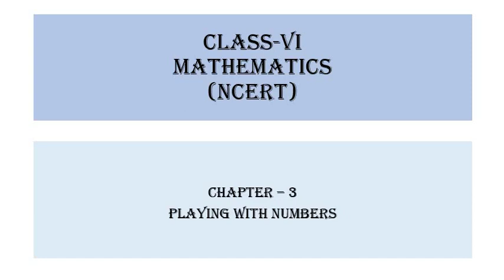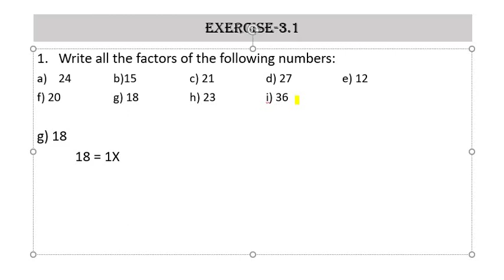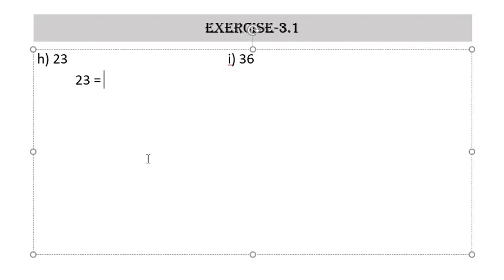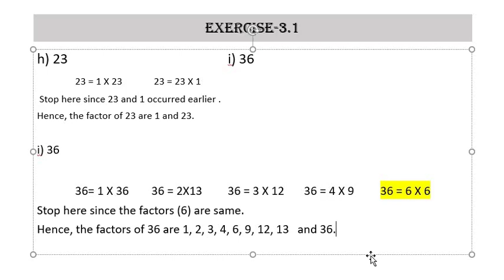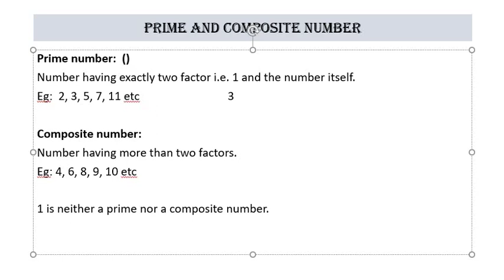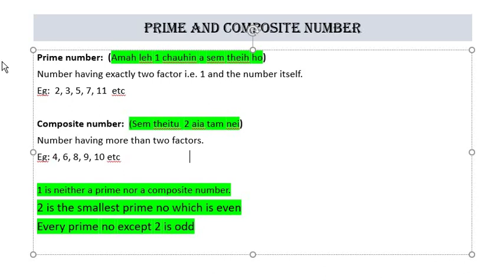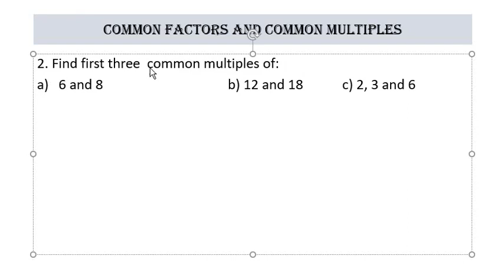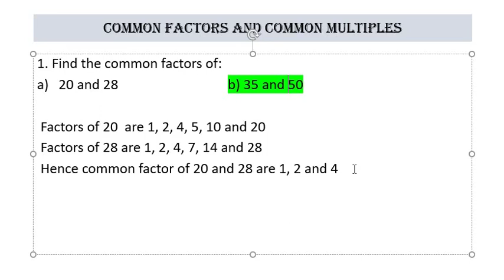Playing with numbers || Class VI || Chapter 3